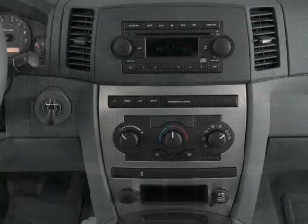2006 Jeep Grand Cherokee - Fort Worth TX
Year: 2006
Make: Jeep
Model: Grand Cherokee
Trim: Limited
Engine: 4.7 liter 8 cylinder 16 valve
Transmission: Automatic
Color: Stone White
Mileage: 126218
Address:
9101 Camp Bowie West